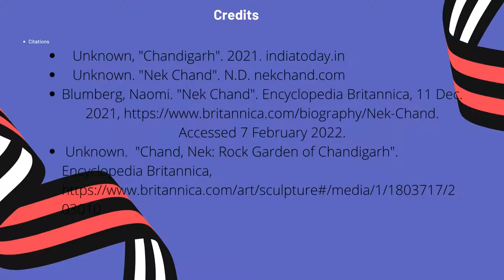Rock by Rock: the Fantastical Garden of Nek Chand by Jennifer Bradbury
Rock by Rock: the Fantastical Garden of Nek Chand by Jennifer Bradbury @TexasBluebonnetAward​